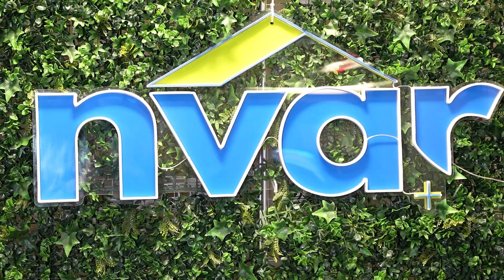Get The Scoop Promo| NVAR Rules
Come and get a scoop of ice cream and an inside scoop on committee involvement at NVAR. Attendees will get to meet current and past committee members and hear first-hand about their experience engaging with the association. Join us at NVAR Fairfax for this career-fair style event where you will have the opportunity to learn about every committee and volunteer option available to you as a member of NVAR. Most committees and advisory groups do not have any requirements or prerequisites to join. Registration is free, and all are welcome!